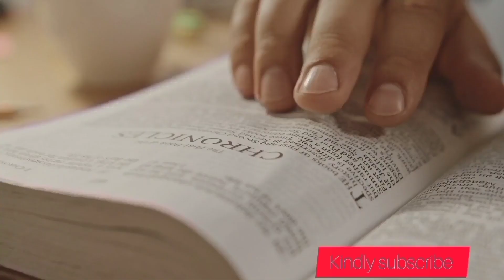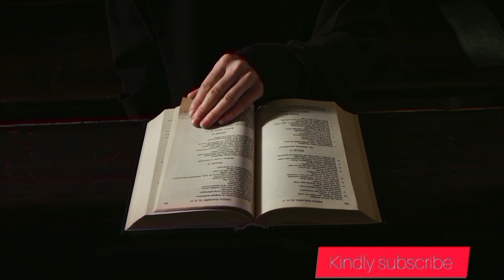Mathomo Ma Mitha.Jumamothi,week 7 in ordinary Time.LY.B.